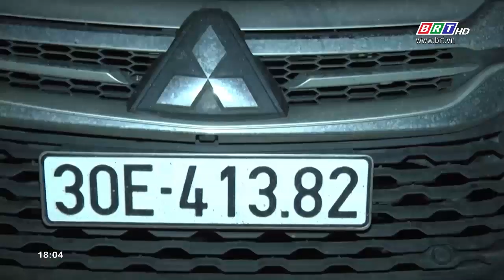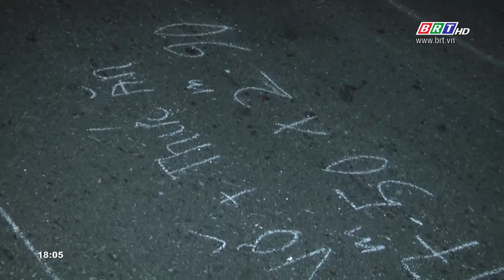Trước ống kính ngày 10/7/2019